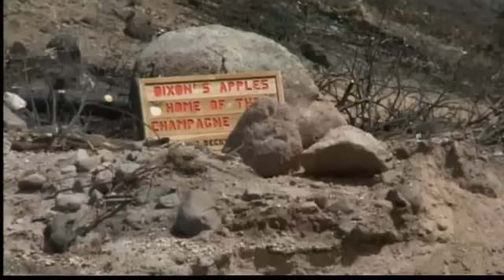Flash flood destroys Dixon Apple Farm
The family that runs the Dixon Apple Orchard near Cochiti is reeling after the floods that roared through their canyon.